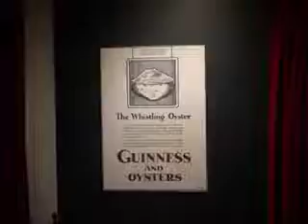Whistling Oyster - Guinness Storehouse